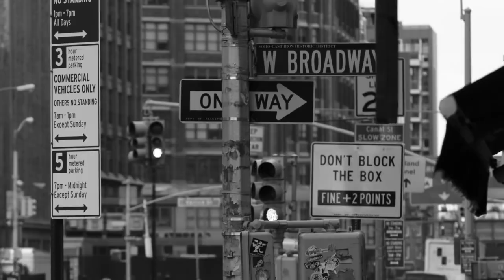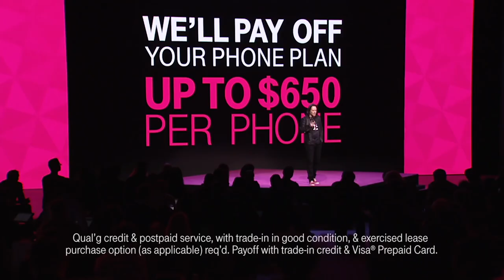T-Mobile | Un-carrier for Business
We’re bringing the Un-carrier revolution to business, and blowing up the status quo. No haggling. No sketchy pricing structures. No backroom dealings.